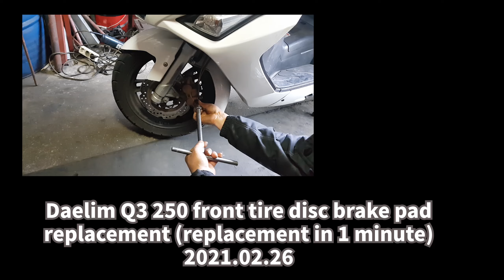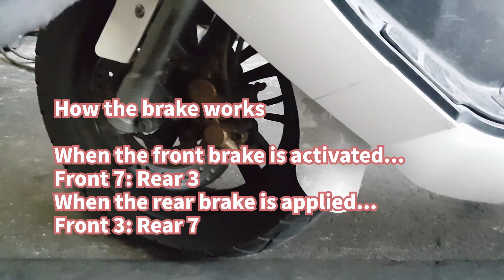How to quickly replace the front tire disc brake pad on a motorcycle in 1 minute (Daelim Q3 250cc)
How to quickly replace the front tire disc brake pad on a motorcycle in 1 minute (korea Daelim Q3 250cc)

Quickly changing disc pads without removing the brake caliper
(korea Daelim Q3 250cc) front tire disc brake pad replacement replacement in 1 minute
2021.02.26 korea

This is a video of (korea Daelim Q3 250cc) front disc brake pad replacement work.
How to work quickly in an unusual way, and
We will show you the actual work of replacing normally.

This method is not normal...don't follow it,
please watch it just for fun

A big thank you to everyone who has shared our videos on social media and community gatherings. It helps a lot.

1. Motorcycle Repair
2. Motorcycle Maintenance
3. Motorcycle know-how
4. Motorcycle Information
5. Types of motorcycles
6. Motorcycle Accident
7. Motorcycle Recommendations
8. Delivery motorcycle